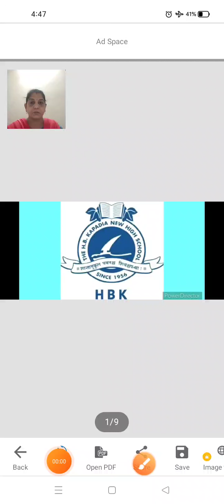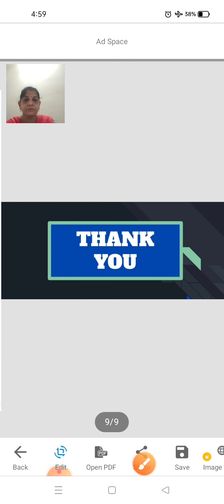ધોરણ-7 💠 ગુજરાતી 💠 જ્ઞાનસેતુ 💠 કદમ-17